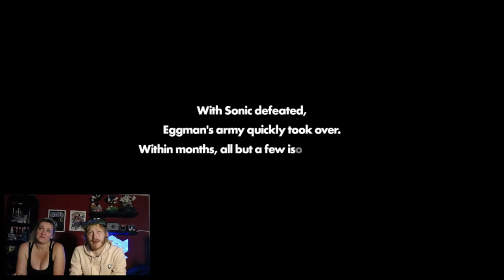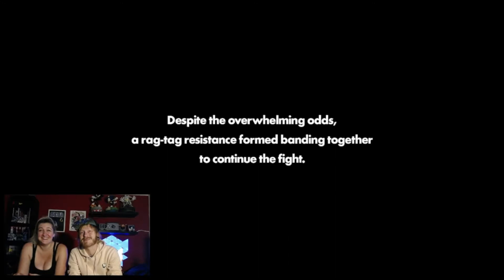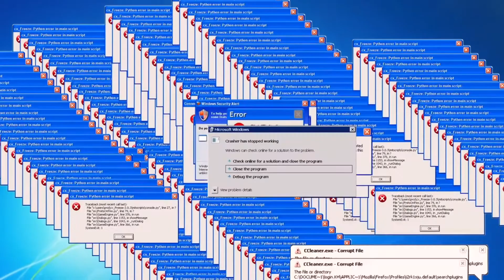My Girlfriend Plays SONIC FORCES For The First Time! - Episode 1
Let's start a new series!

If you would like to support me directly, you can do so here!

LIKE THE PAGE ON FACEBOOK FOR UPDATES AND MEMES

FOLLOW ON INSTA FOR VIDEO UPDATES